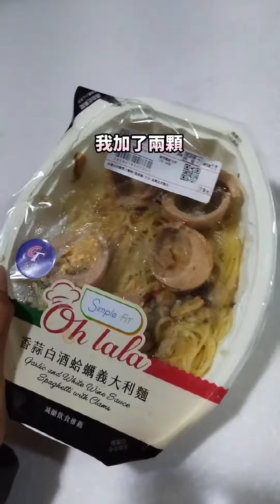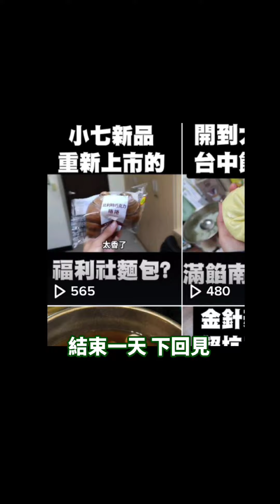【海綿日常】一天三餐都在711怎麼吃？